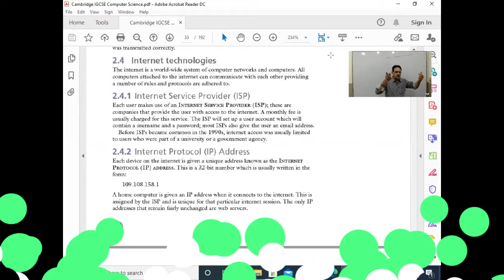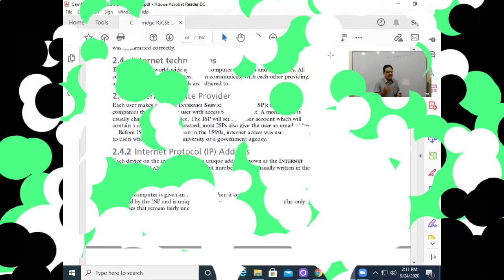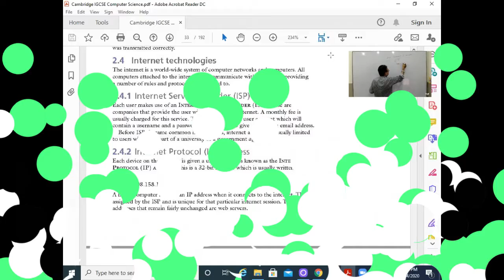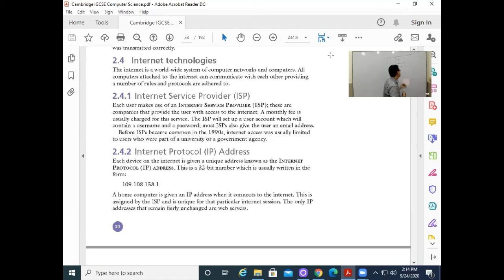Computer Science Class at CLA Academy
Cambridge Learning Academy is at full swing by offering Online classes to its O and A-Level pupils using the most cutting-edge and state-of-the-art technology tools.